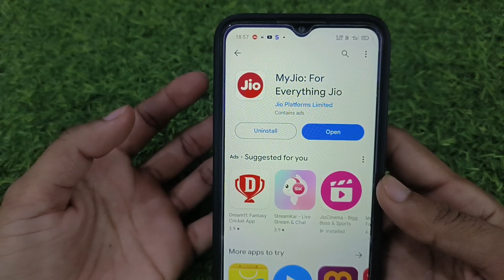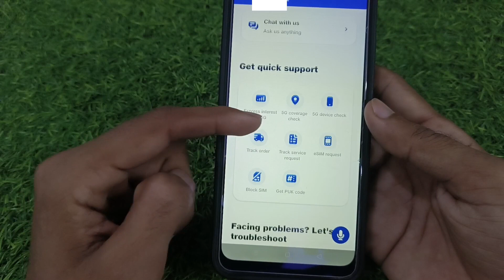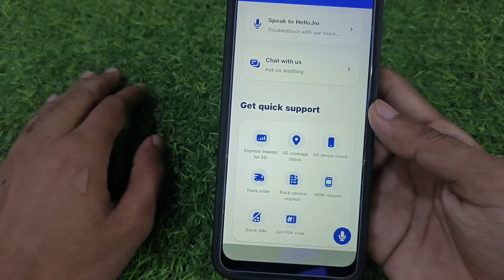Jio sim ke puk code kaise pta kare || how to get puk code || jio number puk code kaise nikale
Jio sim ke puk code kaise pta kare || how to get puk code || jio number puk code